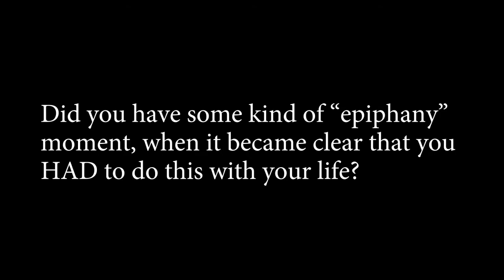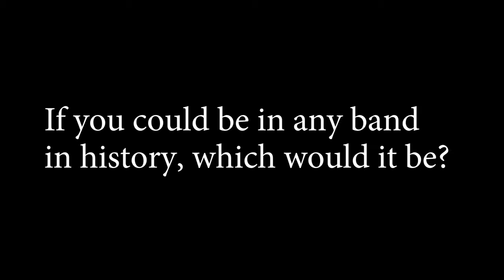Life As a Working Musician: 5 Questions with Jeffrey Lee Campbell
He toured the world with Sting and then set a record in a Broadway pit. Jeffrey Lee Campbell has earned his wisdom; and is ready to share it in the debut episode of "5 Questions with..."